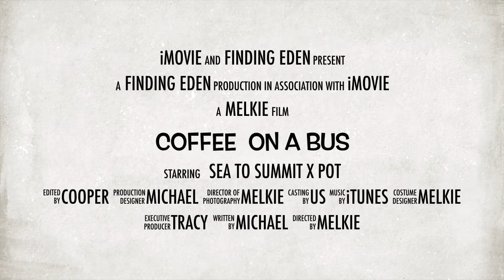Coffee On A Bus